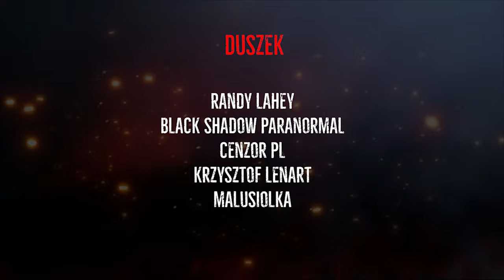PARANORMALNE NAGRANIA ŚWIATA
Zabieramy Was w świat zjawisk paranormalnych i prezentujemy kolejne nagrania z internetu. W naszym zestawieniu znajdziecie nagrania grup znanych i mniej znanych. Oceńcie sami, czy nagrania są prawdziwe i dajcie nam znać co sądzicie.

Elżbieta Gola
Adam Lukasz Guzek
TrueEvilTom
Marek
Jakub Białoń
Ola Mąkosa
Joanna Zabiszak
John Constantine
Randy Lahey
Hanna Stankiewicz
Natalia Witkowska
Sebastian Zablocki
Ania
Black Shadow Paranormal
Agnese P.
Tequila 777
Cenzor PL
Łuki PL
I_jak_Iwona
Molotov Girl
Krzysztof Lenart
Dominik M.
Michal Buzdygan
Morenn86
Hania
xMitsu
Best Vape Shop
Malusiolka
Angelika Wolin
Grzegorz